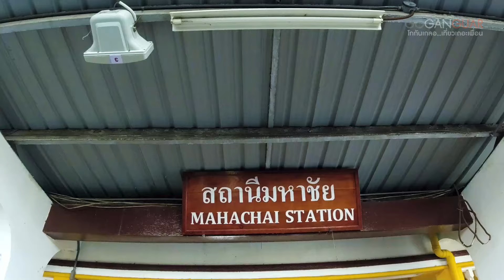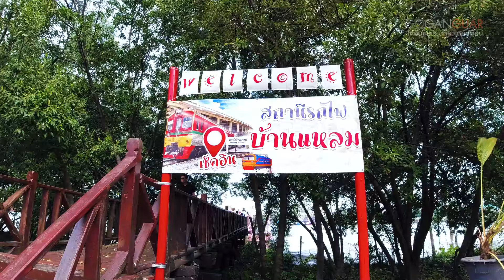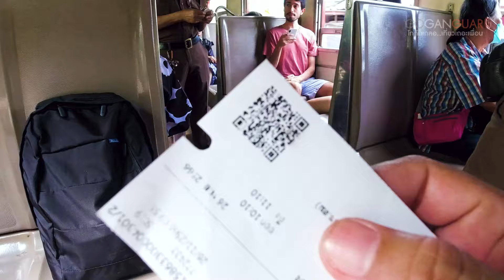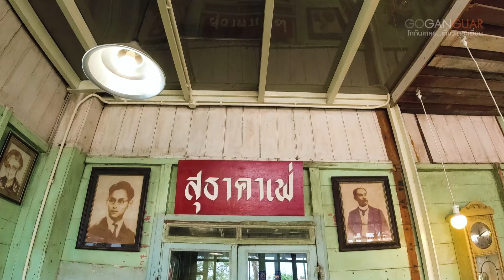นั่งรถไฟเที่ยว ตลาดน้ำอัมพวา ตลาดร่มหุบ Unseen Rom Hoob Market -Amphawa Floating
นั่งรถไฟ 33 บาท เที่ยว ตลาดน้ำอัมพวา ตลาดร่มหุบ Unseen Rom Hoob Market -Amphawa Floating

ทริปการเดินทางด้วยรถไฟครั้งแรกของโกกันเกลอ ครับ
ทริปนี้ไปตลาดน้ำอัมพวา นั่งรถไฟ 2 ต่อ เรือ 1 ต่อ รถสองแถวอีก 1 ต่อ
ไปถึงอัมพวาด้วยเงินเพียง 33 บาท

ได้เที่ยวแบบสโลว์ไลฟ์ ไปเรื่อยๆ ได้กลายเป็นซุปเปอร์สตาร์ที่ตลาดร่มหุบ ที่มีคนมารอรับพวกเรากว่า 100 คน

เป็นอีก 1 ทริปที่สนุกมากเลย เปิดประสบการณ์ใหม่ของการเดินทาง